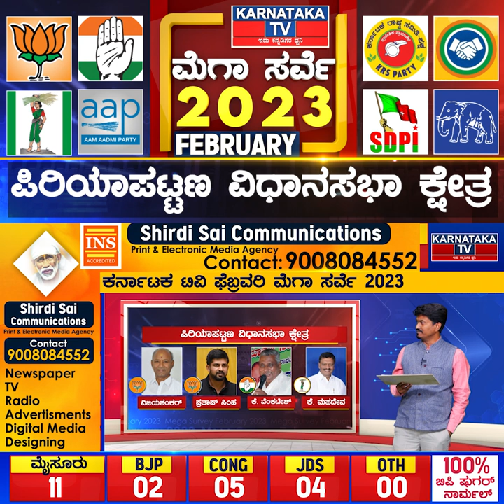Karnataka Election Survey February 2023 | Piriyapatna Constituency | Karnataka News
Karnataka Election Survey February 2023 | Piriyapatna Constituency | Karnataka TV